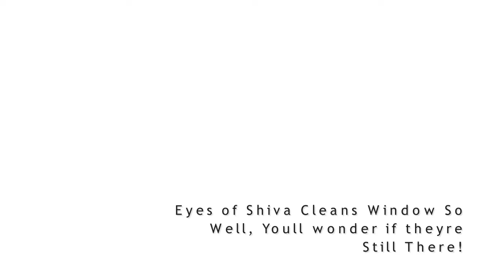Gutter Cleaning Subiaco WA